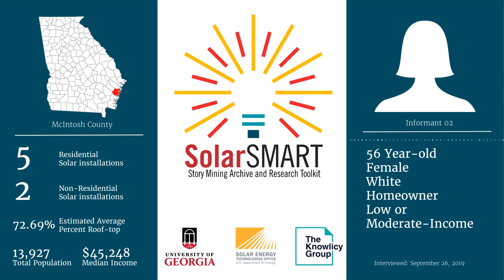SolarSMART Interview - SEA-MCINTOSH-INF02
SolarSMART Interview conducted on 9/26/2019 by a UGA Cooperative Extension Service Agent with a 56 year old white female, homeowner from McIntosh County, Georgia.